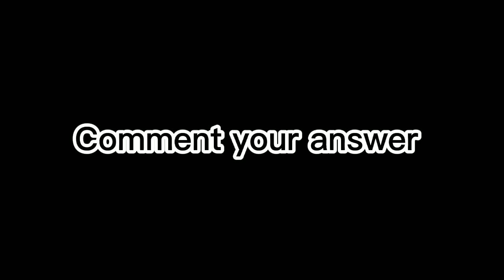Guess the player part-1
Music Credit